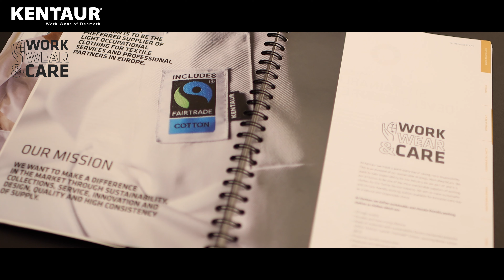UN Day of Sustainable Gastronomy